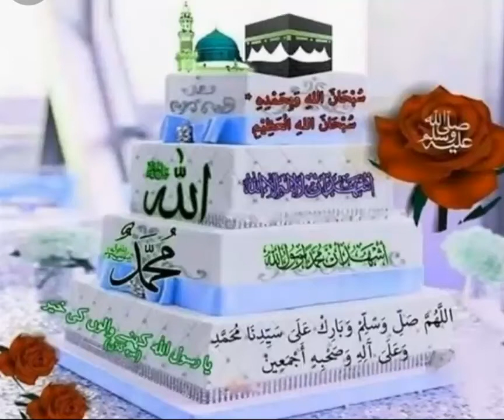durood🌹لبیک یارسول اللہ💕💕💕🌹🌹